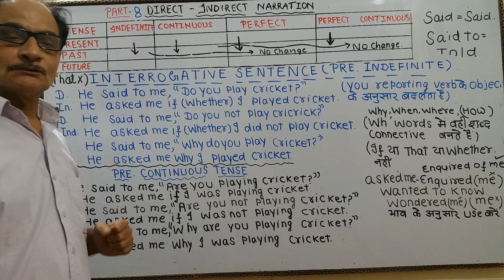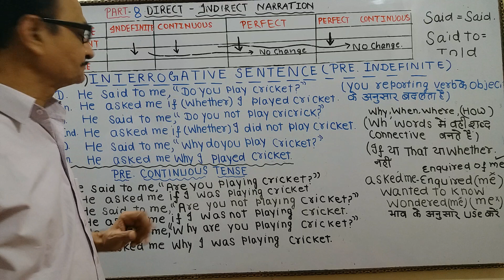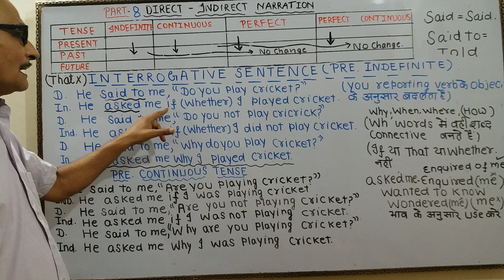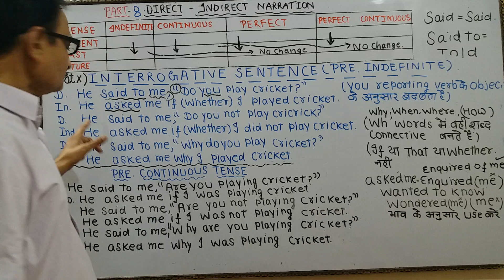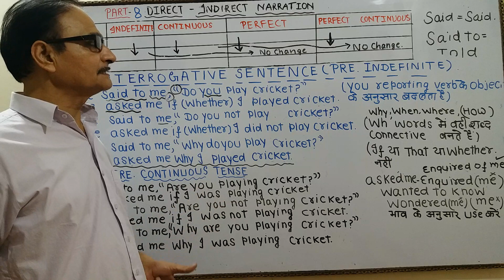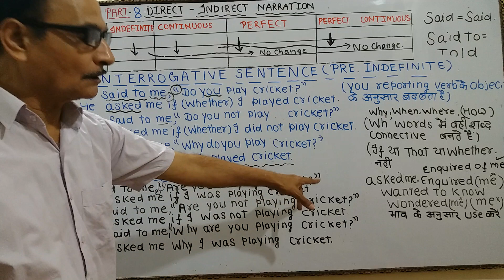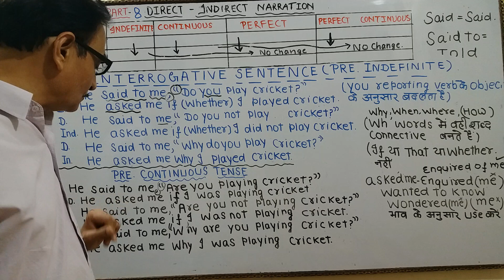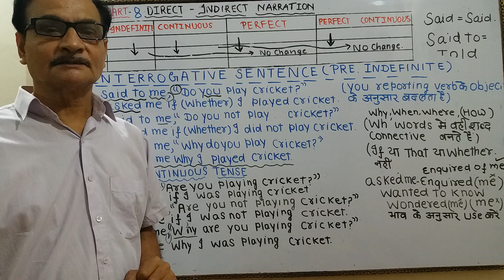Direct Indirect Speech - Interrogative | Learn Direct Indirect Narration | English Grammar